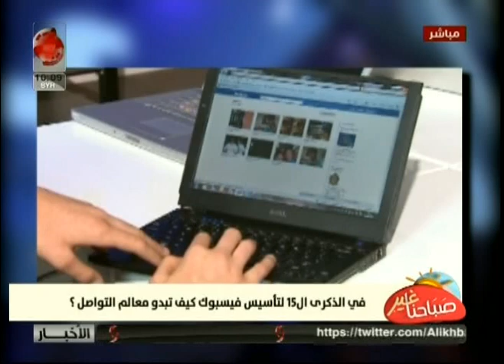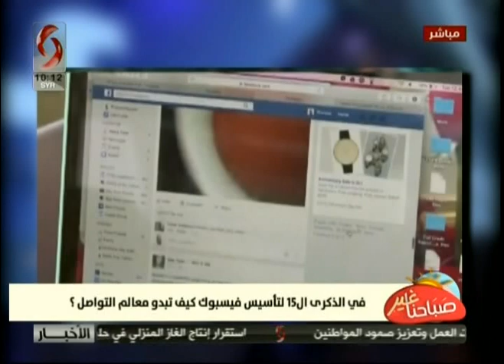مريم العيسى خبيرة تدريب وتطوير مهارات